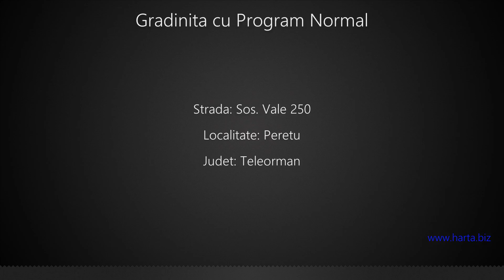Gradinita cu Program Normal Peretu